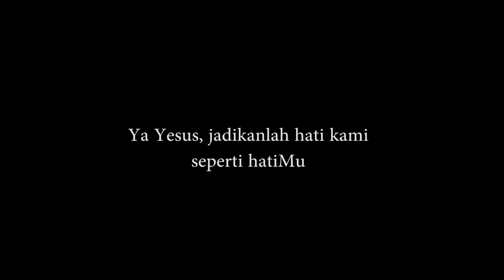Kerajaan Allah: Sebuah Paradoks, Renungan Harian, Senin Biasa XVII, 27 Juli 2020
Hari Biasa Pekan XVII

Doa Pembuka

Ya Allah, dalam kurban Kristus yang satu dan sempurna, Engkau telah menyempurnakan berbagai kurban Perjanjian Lama. Semoga, meski kami diliputi kelemahan dan dosa, kami tetap tekun memelihara benih-benih kebaikan yang telah Kautanam dalam diri kami sehingga dapat menghasilkan buah yang melimpah. Sebab Dialah Tuhan, Pengantara kami, yang bersama dengan Dikau dalam persatuan Roh Kudus hidup dan berkuasa, Allah, sepanjang segala masa. Amin.

Inilah Injil Yesus Kristus menurut Matius (13:31-35)

"Biji sesawi itu menjadi pohon, sehingga burung-burung di udara datang bersarang di cabang-cabangnya."

Sekali peristiwa Yesus membentangkan perumpamaan ini, "Hal Kerajaan Surga itu seumpama biji sesawi, yang diambil dan ditaburkan orang di ladangnya. Memang biji itu yang paling kecil di antara segala jenis benih, tetapi apabila sudah tumbuh, sesawi itu lebih besar daripada sayuran lain, bahkan menjadi pohon, sehingga burung-burung di udara datang bersarang di cabang-cabangnya." Dan Yesus menceritakan perumpamaan lain lagi, "Hal Kerajaan Surga itu seumpama ragi yang diambil seorang wanita dan diadukkan ke dalam tepung terigu tiga sukat, sampai seluruhnya beragi." Semuanya itu disampaikan Yesus kepada orang banyak dalam perumpamaan, dan Ia tidak menyampaikan apa pun kepada mereka kecuali dengan perumpamaan. Dengan demikian digenapilah sabda nabi, "Aku mau membuka mulut-Ku mengatakan perumpamaan. Aku mau mengucapkan hal yang tersembunyi sejak dunia dijadikan."

U. Terpujilah Kristus.